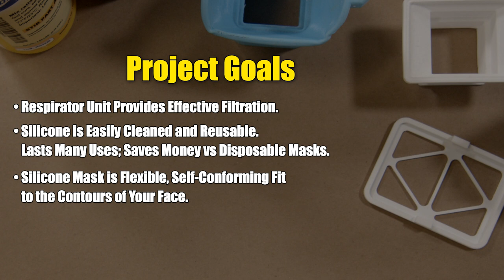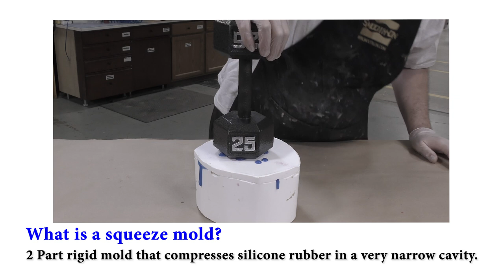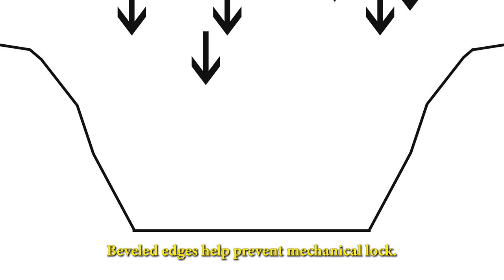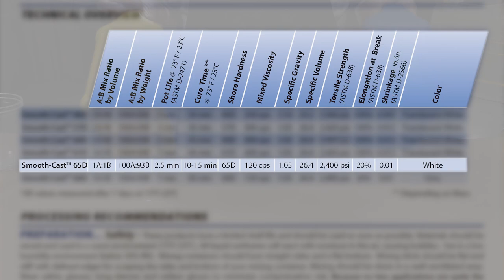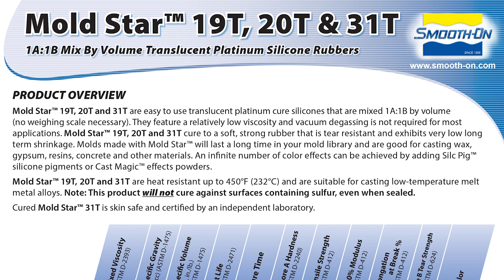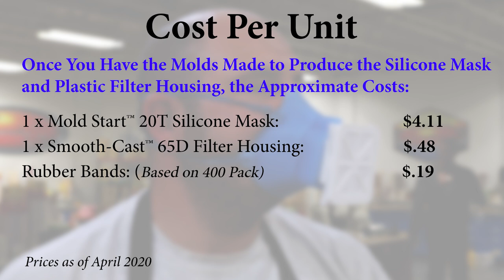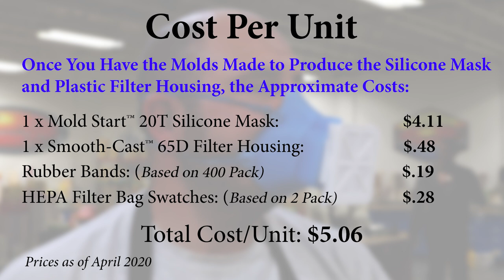How To Make a Reusable DIY Silicone Respirator Using Mold Star 20T Silicone Rubber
In this how to tutorial video, we show how you can create a silicone respirator using Mold Star™ 20T skin safe silicone.

Milo creates a ‘squeeze mold’ which compresses the silicone rubber in a very narrow cavity.  The ‘squeeze mold’ is created by claying up the 3D printed model, then pouring Smooth-Cast 65D to create the first half of the rigid mold.  After the first half of the rigid ‘squeeze mold’ is cured, the clay is removed, Ease Release 200 release agent is applied, and the second half is poured.

After the rigid mold is cured, the 2 halves are separated, and the model is removed.  Mold Star™ 20T silicone is pigmented with Silc-Pig Electric Blue and poured into the mold.  After the Mold Star cures, the 2 halves are separated, and the cast silicone piece is removed.

Separate molds for the filter housing are made using Mold Star 20T, and Smooth-Cast 65D is poured to create a rigid filter housing.  A piece of a HEPA vacuum cleaner bag is used as the filter media in the filter assembly.  The mask is finished with a rubber band which is used as a strap.